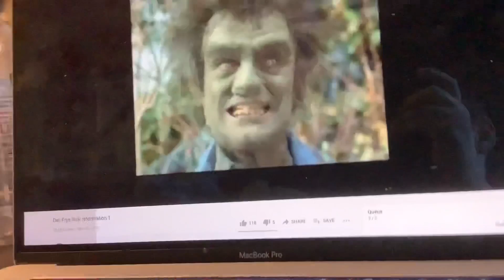Dell fry reformation 1 reverse